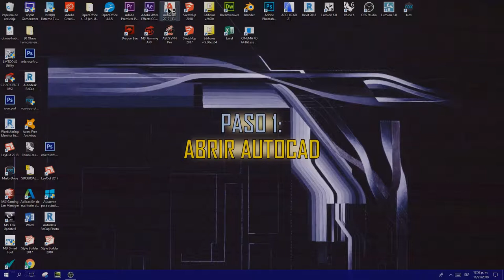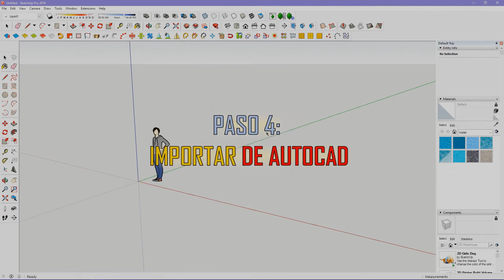3 PASOS/ Como IMPORTAR DE AUTOCAD para SKETCHUP👌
EXPORTAR? 3 PASOS PARA EXPORTAR DE AUTOCAD para SKETCHUP👌 (4)